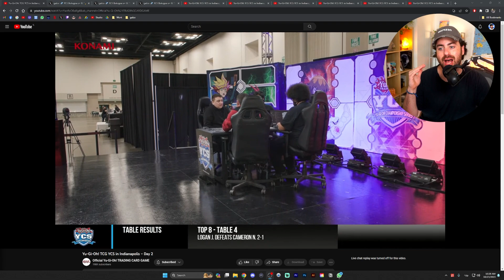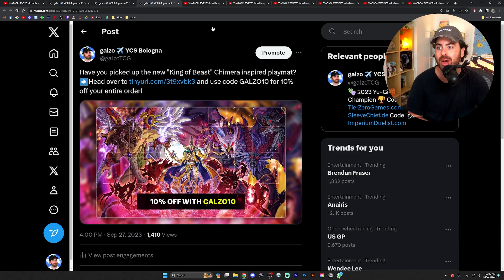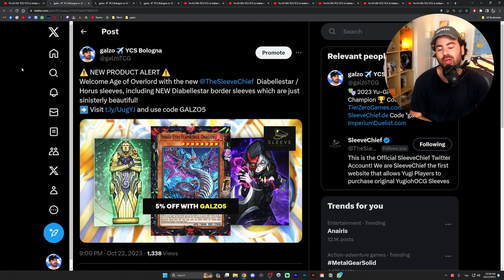HUGE Meta Shift! Yu-Gi-Oh! YCS Indianapolis 2023 Full Recap